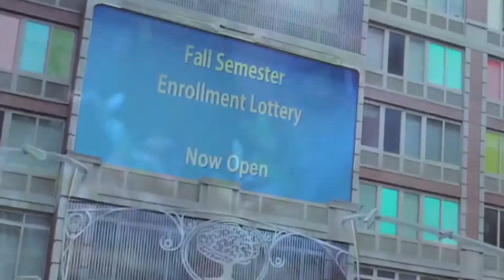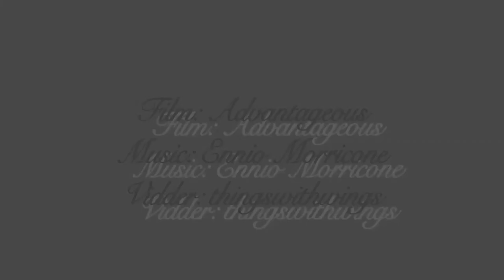Sunset and Shadow (Advantageous vid).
Advantageous by Jennifer Phang is one of my favourite scifi films of all time. I wanted to explore the complicated issues of body, family, and identity that it grapples with. Vid was originally made as a premiere for the WisCon vidparty in May of 2017.